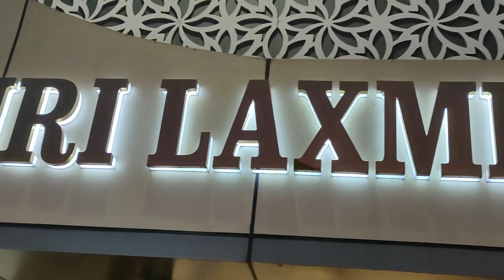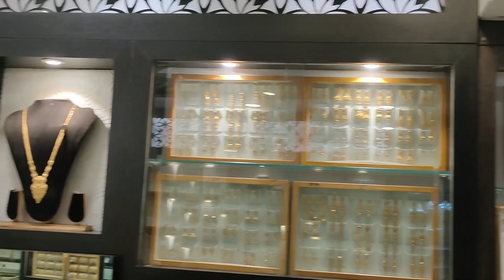5 Gram Light Weight Mangal Sutra Design with Price || Exclusive Bridal Mangal Sutra || The Bong Duo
Hi, lovelies!
This is Suparna & Sagar.
We found a Gold Jewellery Shop in Bowbazar named SHRI LAXMI ALANKAR. They have a huge collection  of Light Weight Mangal Sutra starting from less than 3 grams. You can get  a Mangal Sutra under 18,000 rupees.😳😳 All the designs are really good and the finishing is awesome.❤️ You will fall in love 😍with the Mangal Sutra for sure. Remember one thing all the jewellery they have are of 22 Carat Hallmark 916. Please visit there shop once.

👇👇👇👇Shop address👇👇👇👇
SHRI LAXMI ALANKAR
Shop No. 83, Gole Bazar, Kharagpur
West Bengal - 721301

Mike Used:
Tripod Used:
Light Used:

Thanks